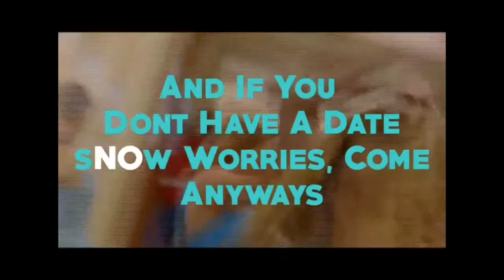Island School Newscast 1-11-16